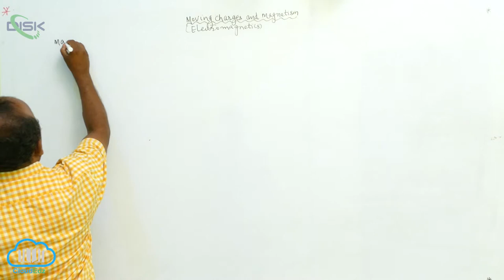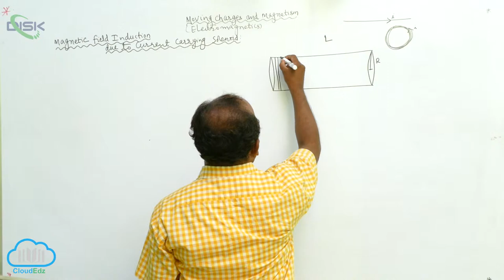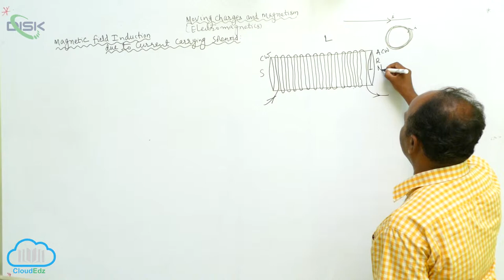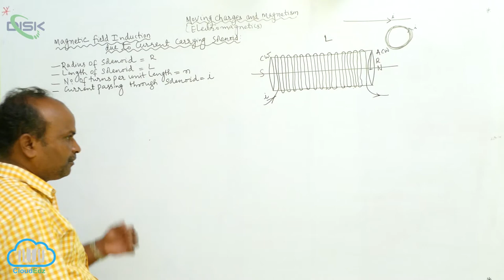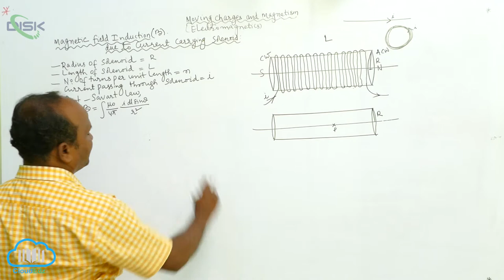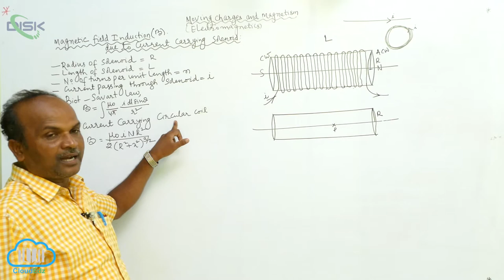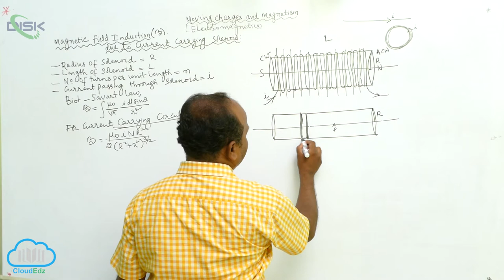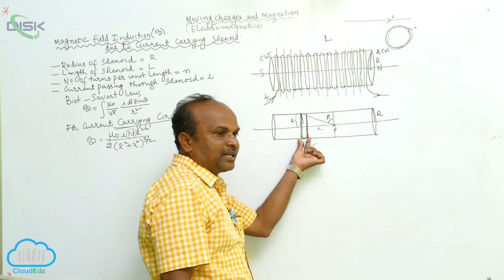The Solenoid and the Toroid || solenoid 1 || Disk Telangana